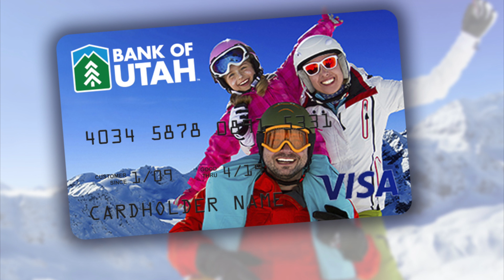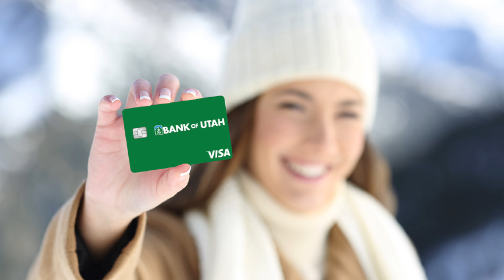2022 7th Home Stand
Hey Gang, the Ogden Raptors Professional Baseball Team returns home on Tuesday, August 9th at 7:00 when the Rocky MT. Vibes stop by for a six-game home stand. Show us your Bank of Utah debit/credit card and get up to (6) Box Seats for FREE! It’s also Rocky Mt. Propane and Thermo Fisher night as well… . Then on Wednesday the 10th, the Vibes, and Raptors go at it again at 7:00 PM. As always, show us your Wells Fargo debit/credit card for (6) Free Box Seats. It’s also Lindquist Mortuary night ………. Thursday the 11th, game time is 7:00 PM and like the others, show us your America First credit/debit card and get up to (6) Free Box Seats. It’s also a Thirsty Thursday where all fountain drinks are half price and canned domestic 12 oz. beer is only $2.00. It’s also Anti Opioids Night at the ballpark so we are expecting a great crowd… . Then on Friday, August 12th at 7:00 PM, it’s another FREE Tee Friday where the first (300) people through the gates will receive a FREE Raptors Tee shirt courtesy of Coleman Knitting Mills. It’s also Military Affairs Night and that’s traditionally one of the biggest crowds of the year……….. Saturday, August 13th at 7:00 PM, it’s Date Night and you know what that means. It’s also Ascent Credit Union and McKay Dee Hospital Night. It’s also Bank of Utah weekend so just show us your Bank of Utah Visa/debit Card and we will give you (6) Box Seats for FREE………. Then on Sunday, August 14th at 2:00 PM, we wrap up the homestand. Come enjoy the afternoon, and when the gates open at 1:00 PM, you can enjoy Brunch at the O-Town Beach club… Call for Tickets or tickets.ogdenraptors.com and of course you can stop by the Lindquist Field Box office anytime………I hope to see you here so until I do, make sure you Live On, and Ciao Baby!